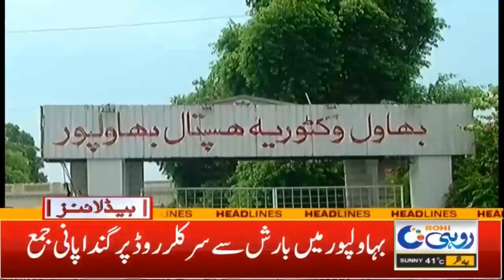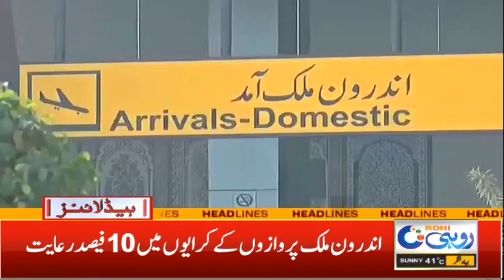7am News Headlines | 17 July 2022 | Rohi